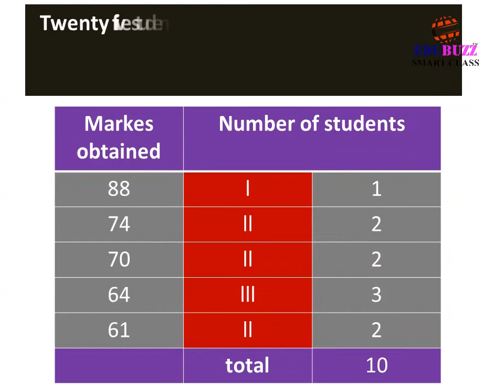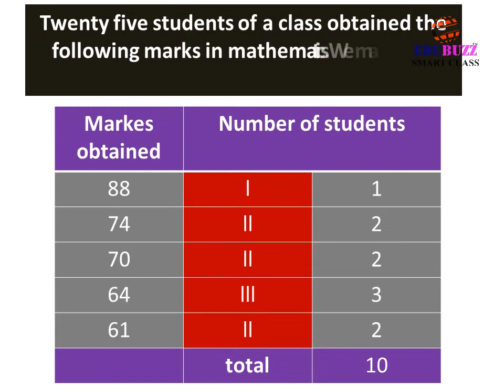9 DATA HANDLING edubuzz smart class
9